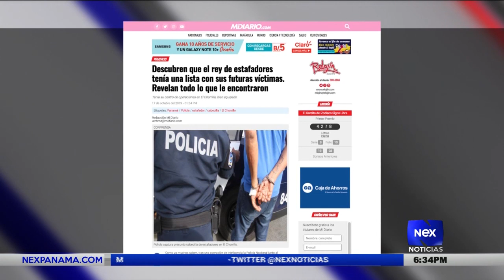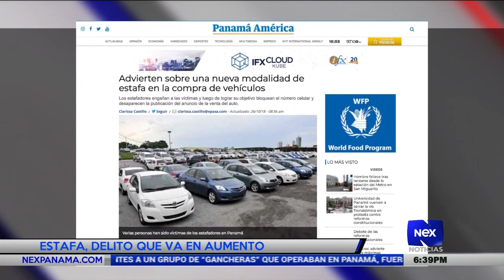El Bufete de Linda (24 de octubebre 2019) I Estafa, delito que va en aumento